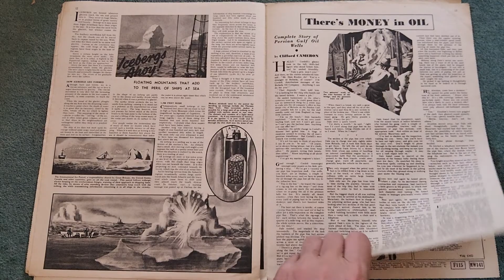modern wonders magazine ww2 January 27th 1940 no 141 volume 6